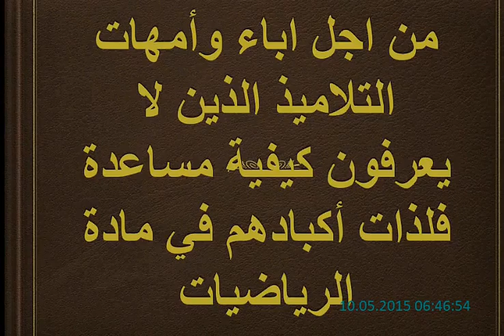تمارين حول الدالة الخطية والتناسبية للثانية اع مفتاح4